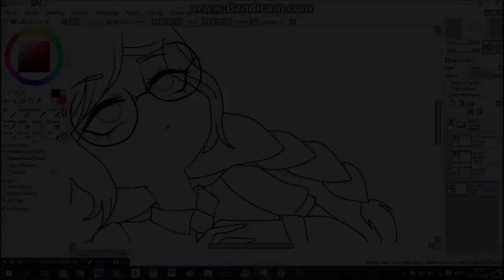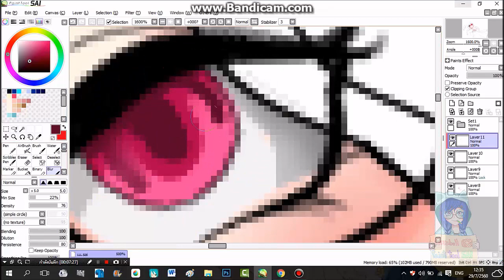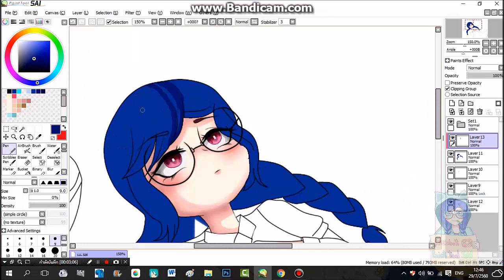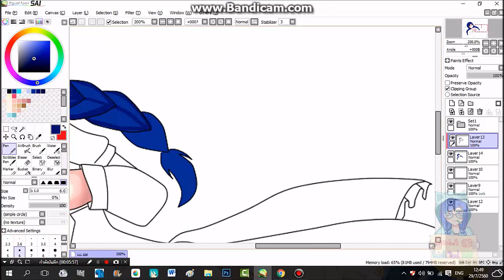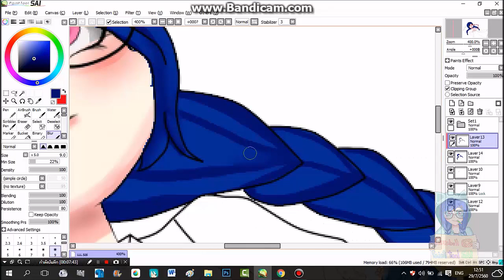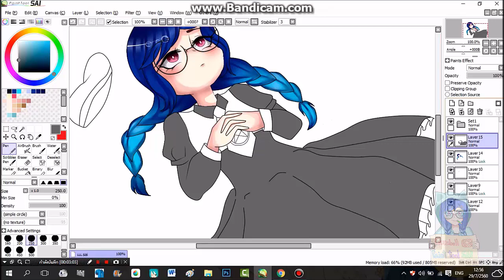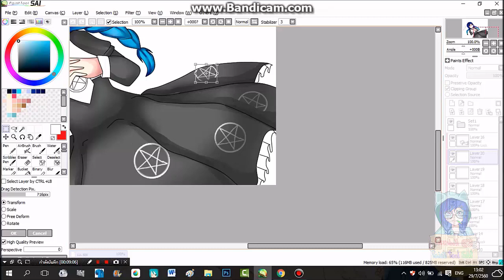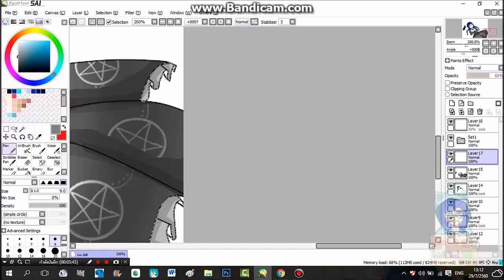SpeedPaint: วาดไปเรื่อย#1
Music
1【Yunno】 Rapunzel - Miku (Thai ver) 【PinnyChokun】